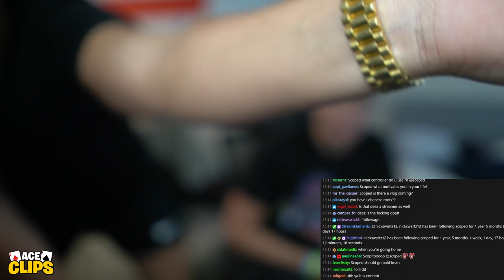Scoped does a FACE REVEAL (Q&A)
IMPORTANT:
I'm just uploading these videos to promote Twitch Streamers & YouTubers.